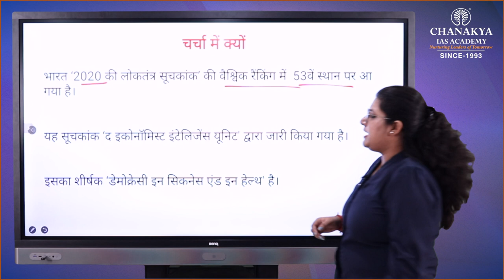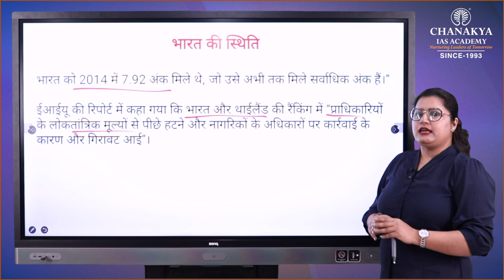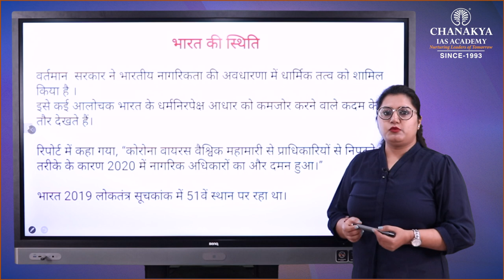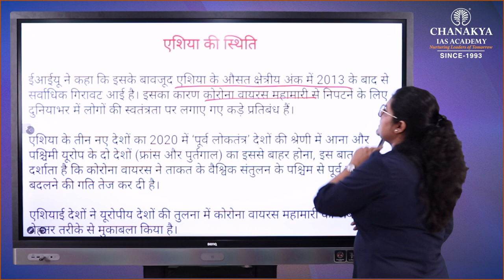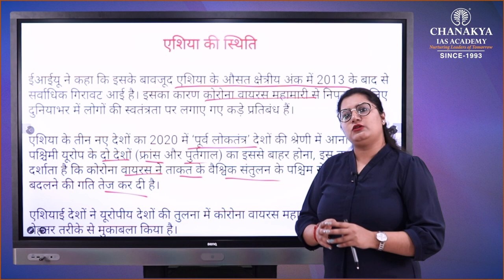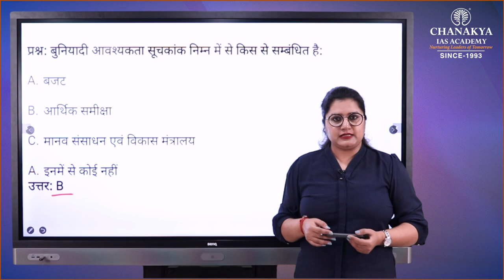EIU Democracy Index 2020 | Current Affairs Today | 10 February 2021 | Chanakya IAS Academy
Daily Current Affairs Today's Topic is EIU Democracy Index. Economic Intelligence Unit (EIU) has released the 13th edition of the Democracy Index in February 2021. India slipped two places to 53rd position in the 2020 Democracy Index's global ranking, according to The Economist Intelligence Unit. The EIU Democracy Index provides a snapshot of the state of world democracy for 165 independent states and two territories.